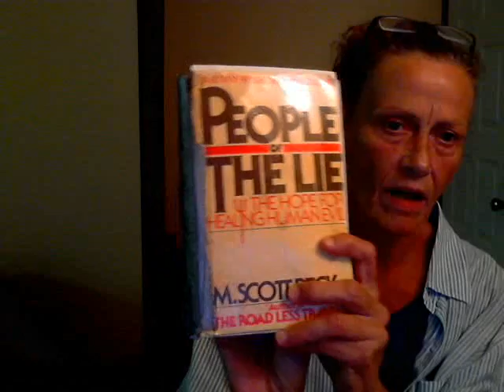Are Americans Responsible For The Evil Committed By Their Government?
People Of The Lie -  An Examination OF Group Evil - Telling lies and accepting lies is the foundation of evil. The foundation of good is speaking, and demanding the truth.